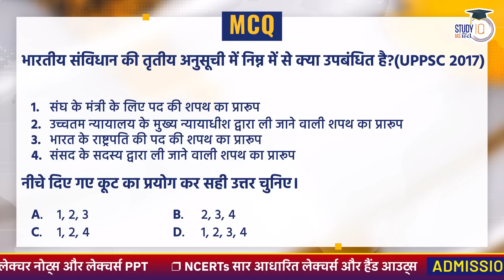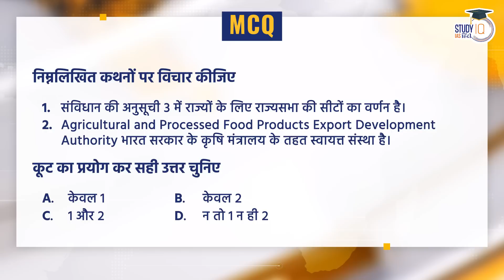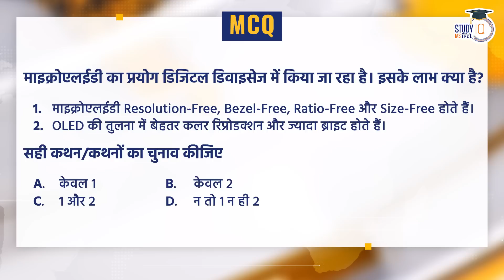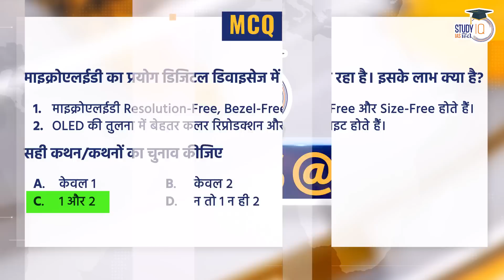14 February, NEWS@9 Daily Compilation of Important Current News I Amrit Upadhyay I StudyIQ IAS Hindi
Join StudyIQ's Iconic Hindi Batch to get ahead in your UPSC Preparation.

The course brings the best content and expert faculties at an affordable price. This course is exam-oriented, time-saving, and gives an edge to the subscribers in acing the UPSC examination.
The 10-months course is meticulously designed to cover the exhaustive prelims cum mains syllabus.